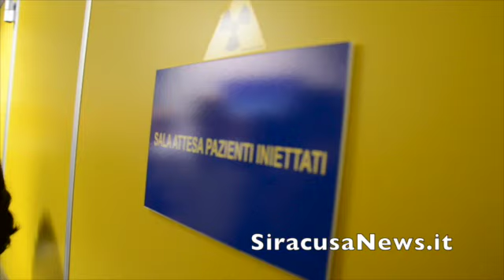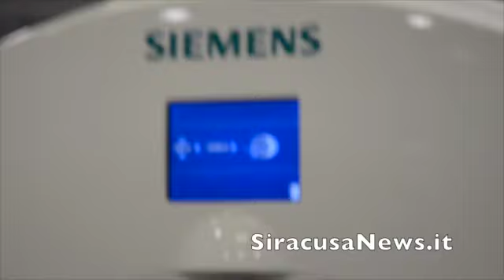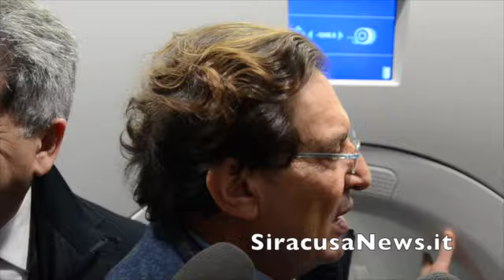Siracusa, Crocetta inaugura il reparto di medicina nucleare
Questo video riguarda Siracusa, Crocetta inaugura il reparto di medicina nucleare